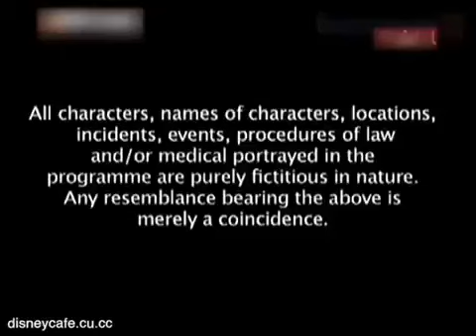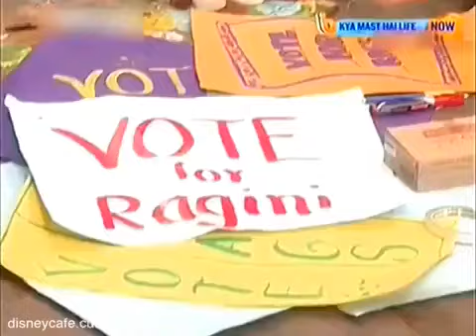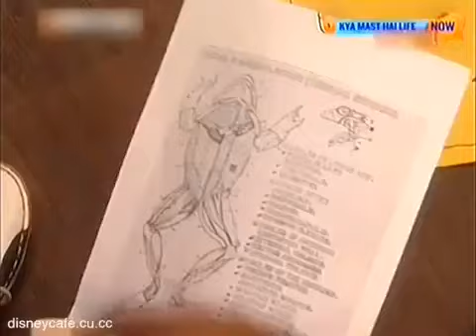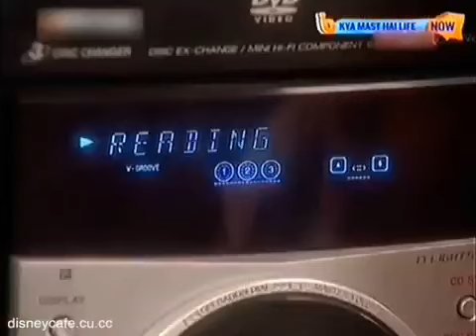Kya Mast Hai Life - Episode 22 "Voting Time II" (HD)